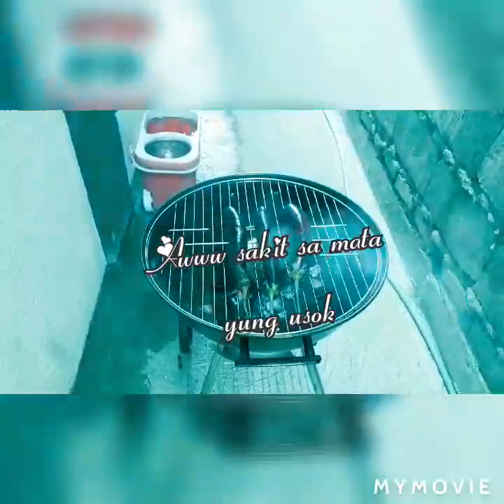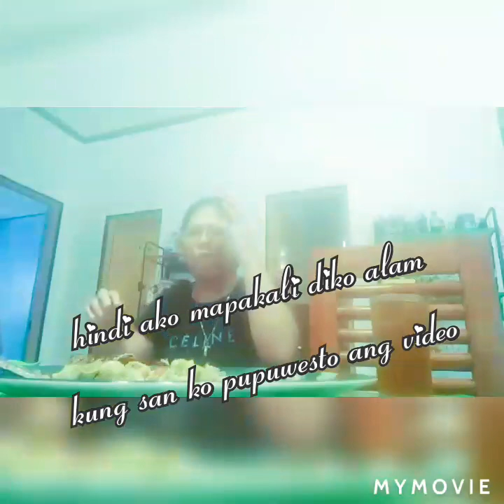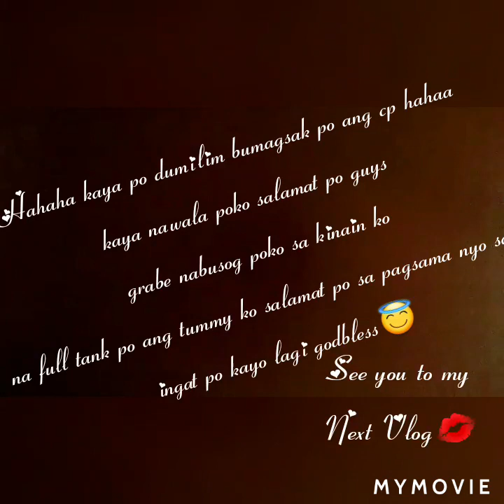Ginataang Langka,Inihaw na Tuna Belly At Insaladang Talong 03,01,2021